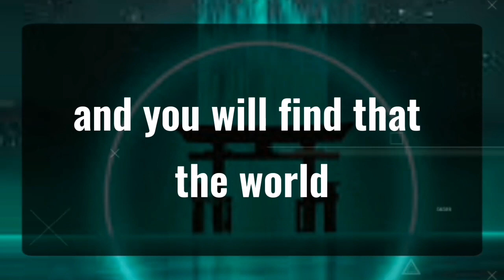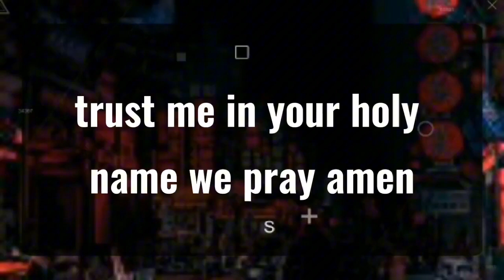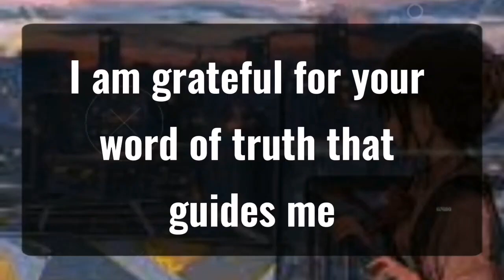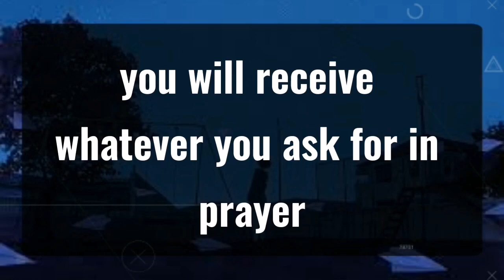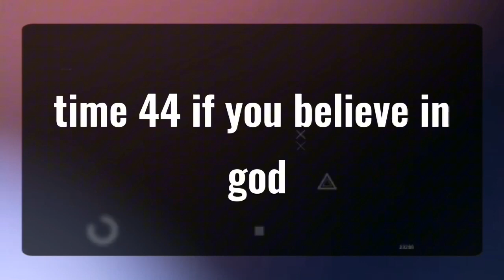11_11 💌Angels Says I AM NOT SORRY TO WALK AWAY... Angels Message✝️God Miracles Today 1111 🦋 god msg